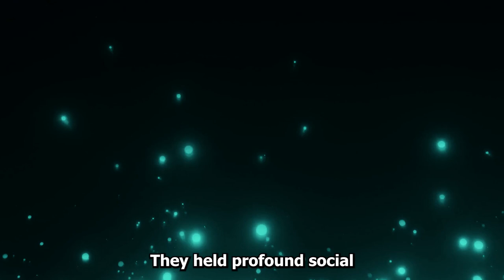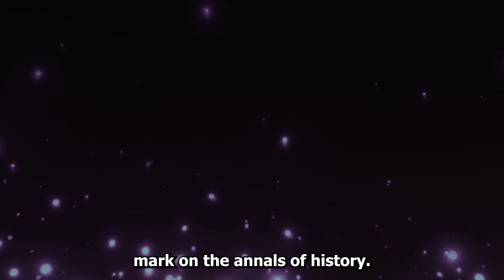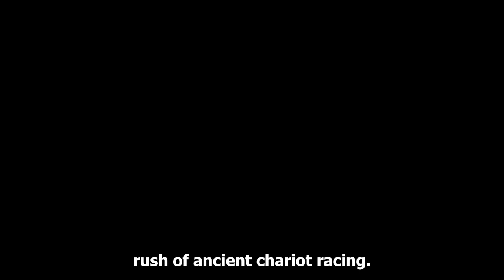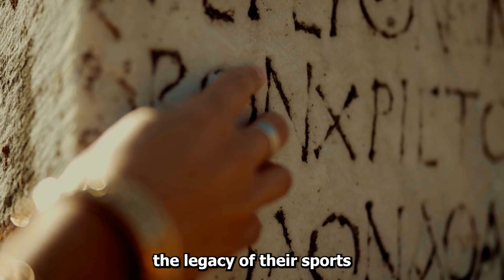The ANCIENT OLYMPICS GAMES: Athletes' Evolution into Legends!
IN THIS VIDEO: Unveiling the Ancient Olympics Games: From Athletes to Legends! 🏅

Embark on a captivating journey back in time as we delve into the fascinating world of ancient athletic competitions and recreational pursuits that enthralled ancient civilizations.

 Join us as we unravel the mysteries of the illustrious Olympics in ancient Greece, the adrenaline-fueled gladiator games of Rome, and the enigmatic Mayan ballgame. 🌎 Immerse yourself in history and rediscover the essence of these ancient pastimes that once captured the hearts of people from diverse cultures.

Get ready to be enthralled by tales of heroic athletes and legendary feats in this exhilarating quest to the past! ⏳🔥